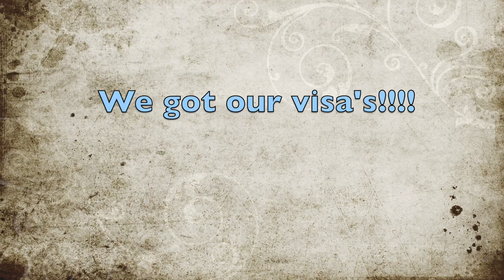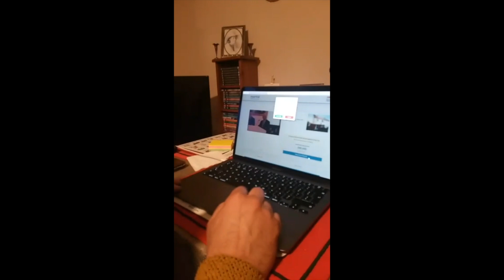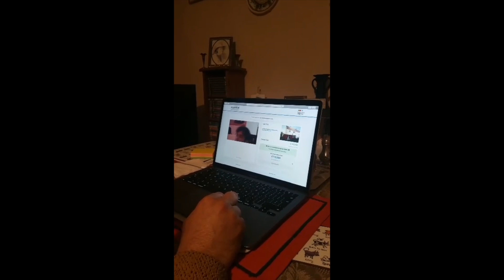We got our Visa for Portugal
We are so pleased !! after 27 days (not 28 as we say in video) we got our Visa's .Portugal here we come.